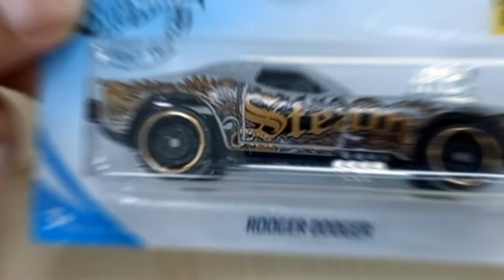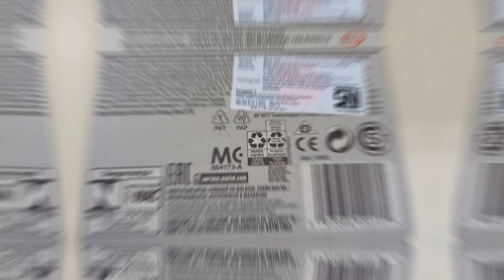pertama kali beli hot wheels, unboxing Rodger Dodger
iseng iseng beli hot wheels 😊